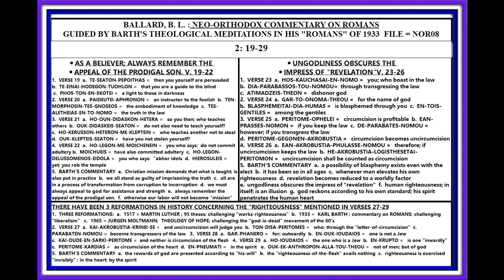BARTH: COMMENTARY ON ROMANS; 2: 19-29; MEANING OF "CIRCUMCISION"; LESSON #08